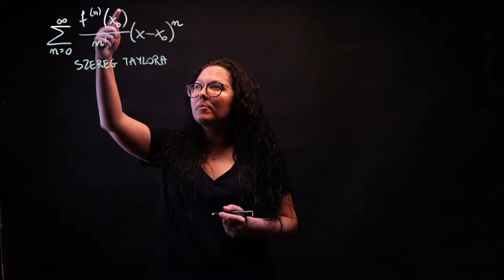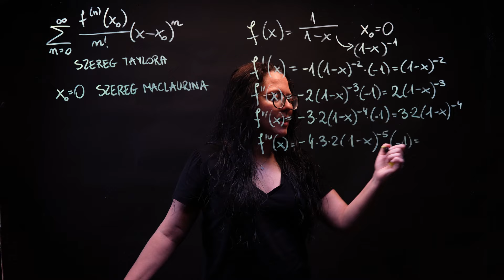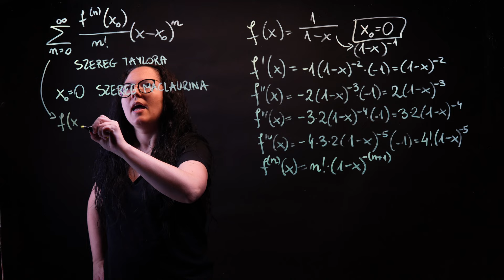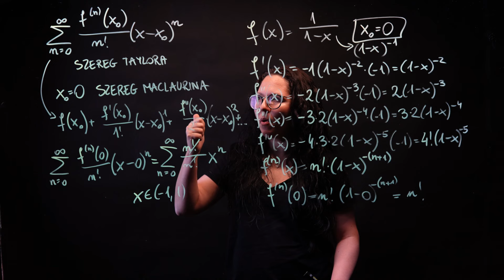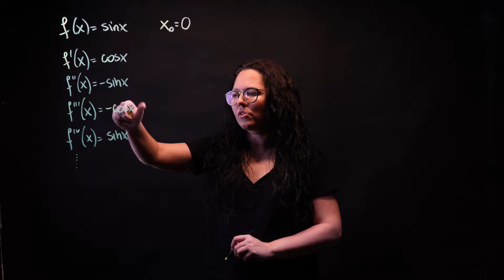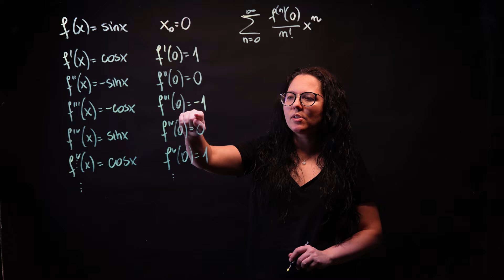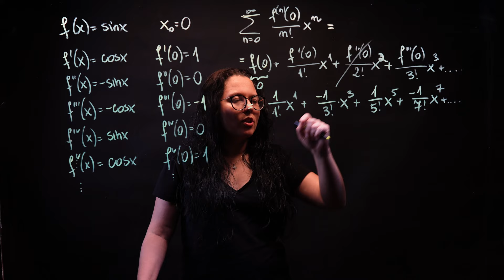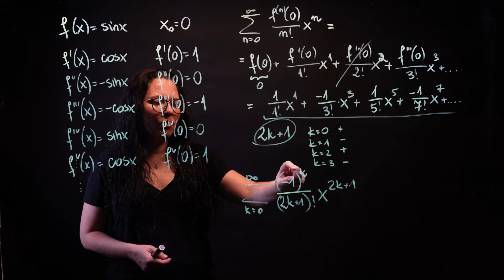Szereg Taylora & Szereg Maclaurina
Jeżeli funkcja ma pochodne każdego rzędu w otoczeniu pewnego punktu, to możemy ją rozwinąć w szereg Taylora. Jeżeli tym punktem jest 0 to mówimy, że jest to szereg Maclaurina. Jaki to wzór i jak wyznaczać - szereg pokażemy w tym odcinku.